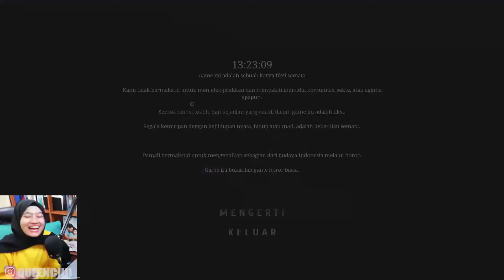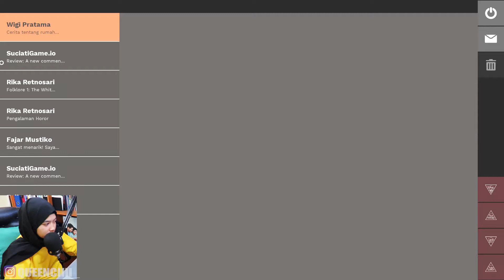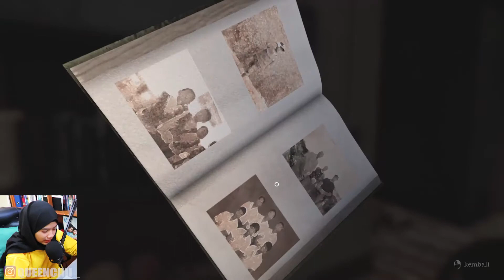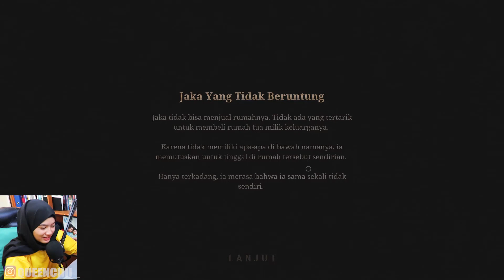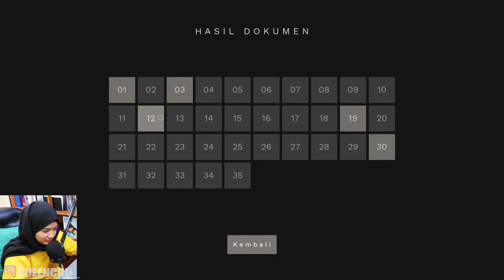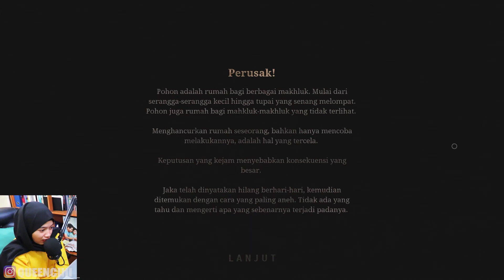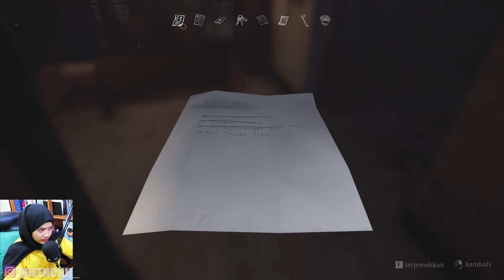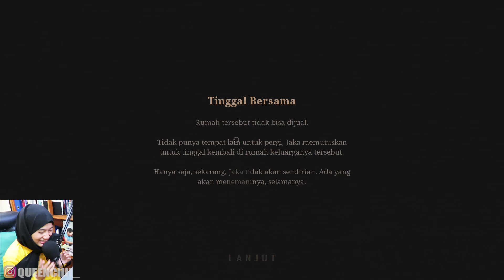JANGAN PERNAH LAKUKAN INI - PAMALI FOLKLORE INDONESIA | PART 4